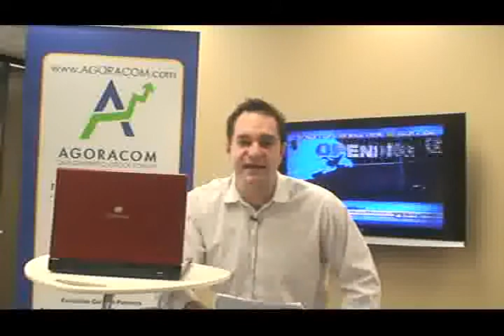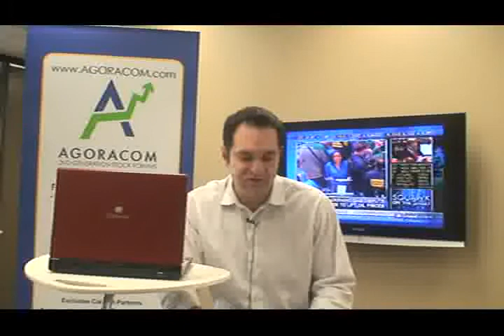AGORACOM Small Cap TV - January 6, 2009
Today's show features:

China Energy Recovery Inc. - CGYV:OTCBB   $1.79###
Capital Gold - CGC:TSX   $0.46###
Allied Nevada Gold Corp. - ANV:TSX   $5.52###